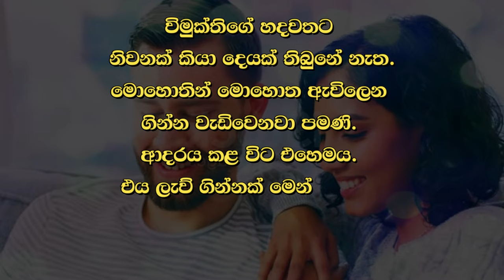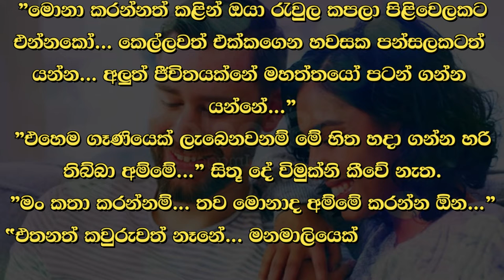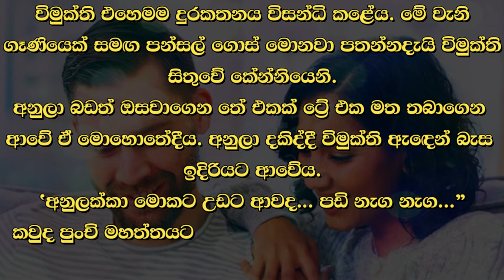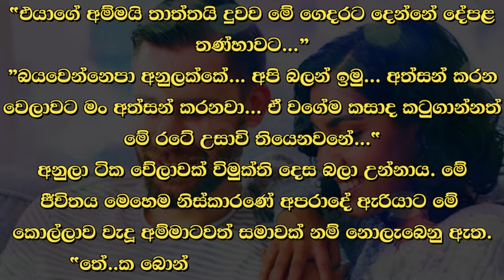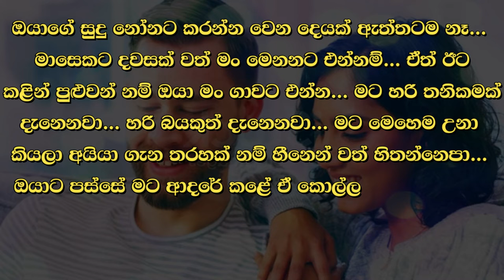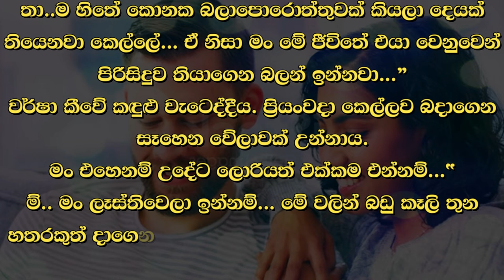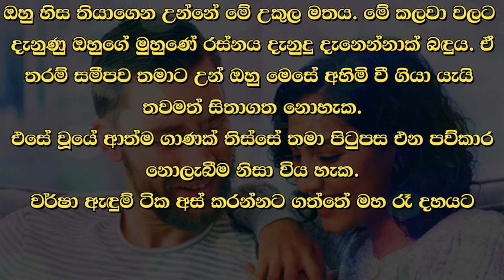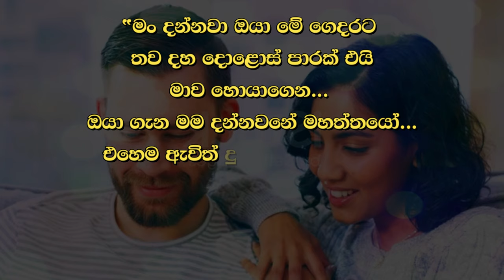❤ වර් ෂා - Warsha 151 ❤ | සුරම්යා ගෙට ගොඩවු විමුක්ති පසුපස වැටුණේ යාප්පුවෙනි. | VishwaNovels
කතාවෙන් බිඳක්: මහා මගුලකට ගෙදර සූදානම් වන අයුරු දකිද්දී ඔහුට ජීවිතයම පිළිකුල් විය. මොරගොඩ නිවස අලුත්වැඩියා කරමින් පැවතියේ අලුත් මනමාලියව පිළිගනු පිණිසය. ගෙට ගොඩවෙන හැම මොහොතකදීම මේ නිවස මැද පැටුල් බූලියක් හලාගෙන ගිනි තබාගන්නට සිතෙයි.
සුරම්යා ගෙට ගොඩවු විමුක්ති පසුපස වැටුණේ යාප්පුවෙනි.

A bit of the story: He hated life when he saw how the house was being prepared for a big feast. The Moragoda house was being renovated to welcome the new bride. Every time you get home, you feel like burning a pot in the middle of the house.
Yappu followed Vimukti as he entered Suramya's house.

Time Codes
00:00 - Intro
00:05 - Love Story
10:43 - End